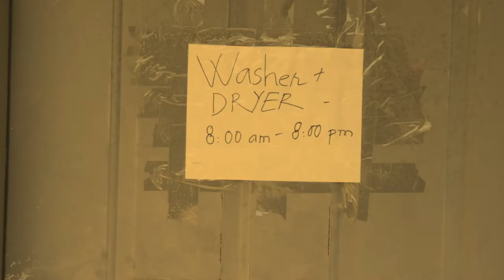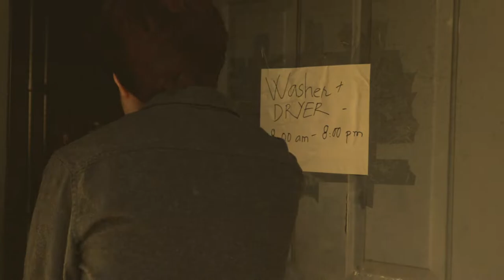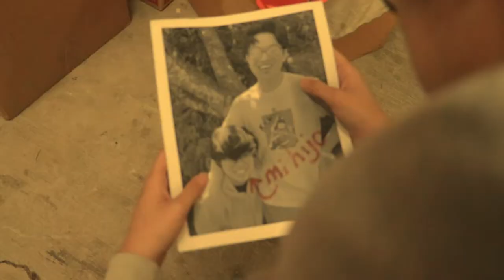Back In Their Day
Franklin Film School Capstone Narrative Final 2022
Directed by Lukas Phaophongsavath and Johnny Pham

Music
Moss Electric - Sundreams
Principle - Dr. Cosby

Starring
Lukas Phaophongsavath - Grandpa
Johnny Pham - Scorpion Scott
Bao Truong - Squid & Police Guy
Steven Cao - Edward
Matthew Nguyen - Boss/Eduardo

Special Thanks to Adam Souza, Marmoset Music, and Franklin Film School